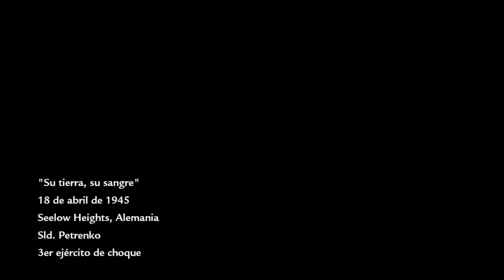SOBREVIVO CON EL SARGENTO REZNOV A TODO STALINGRADO - CALL OF DUTY: WORLD AT WAR MODO CAMPAÑA #5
Chicos en este video continuare el modo campaña de este fantastico Call Of Duty: World At War, donde el sargento Reznov sera nuestro mayor aliado para neutralizar al ejercito aleman nazi, Stalingrado en Rusia es una de las zonas mas conflictivas de toda la Segunda guerra mundial, nos enfrentaremos a la artlilleria alemana que haran todo lo posible para destruirnos, me alegro de haberme enfrentado a los alemanes nazis, es una experiencia unica, un logro haber hecho frente a uno de los ejercitos mas fuertes de esta Segunda Guerra Mundial con Hitler al mando.Apoyar este video con muchos likes y suscribiros para mas Call Of Duty: World At War, Un saludo de Rubenaco Gamer y hasta la proxima que sera dentro de muy poco.Chao.